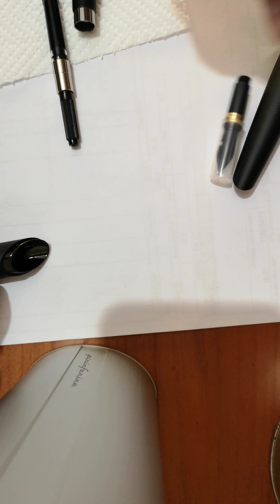Pininfarina pf two : cambio pennino (2).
parte seconda del cambio del pennino della penna Pininfarina pf two.